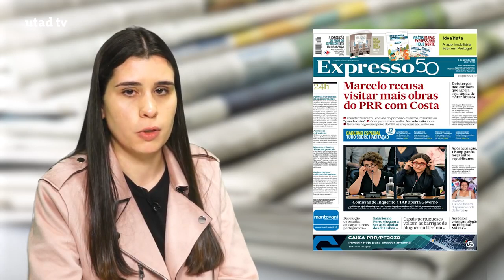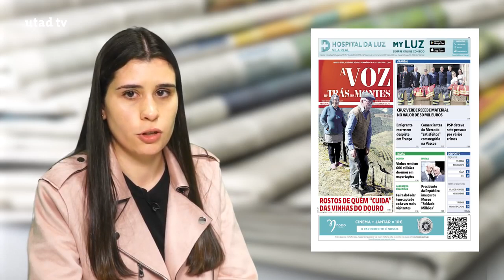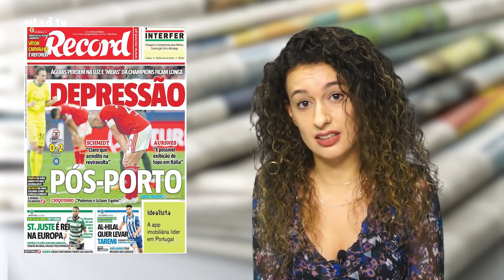Revista de Imprensa | 12 de abril de 2023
Ao início do dia, a redação da UTAD TV dá-te os títulos dos principais jornais nacionais e regionais.

📰 As capas dos jornais de hoje com: Juliana Gomes e Marta Pires.